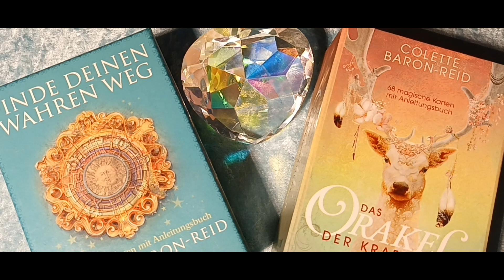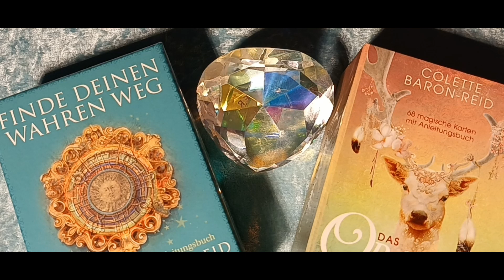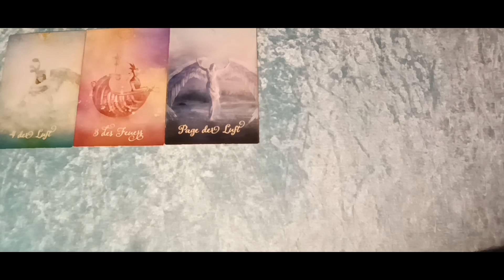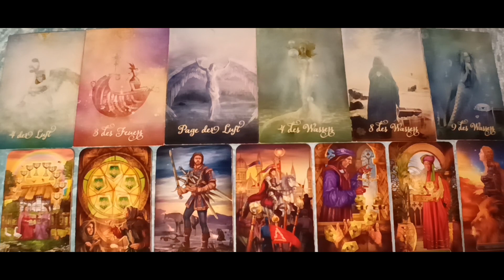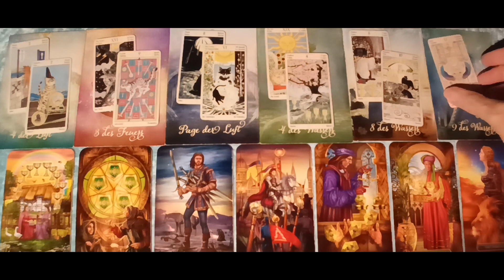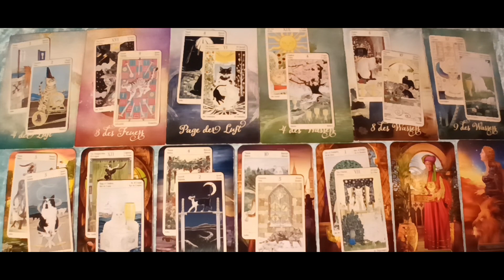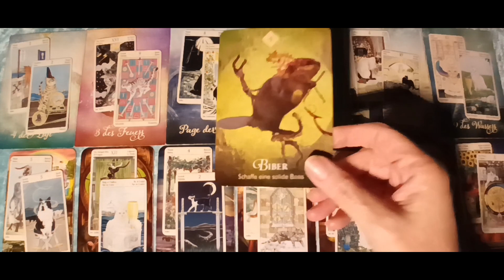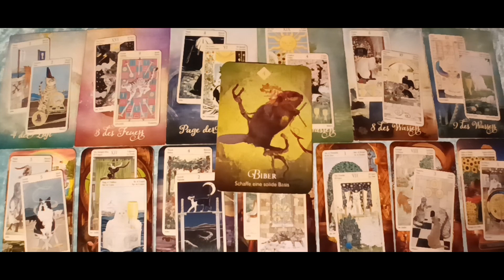Taroskop Wassermann KW35 29.08.-04.09.2022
***ACHTUNG*** Auf diese Wochenlegung folgt eine Monatslegung September, in der diese Legung enthalten sein wird.

Intro 00:07
Astro Wassermann 02:00
Karten Wassermann 04:02

tiktok              tiktokcom/@ellataroskop
instagram      ellataroskop